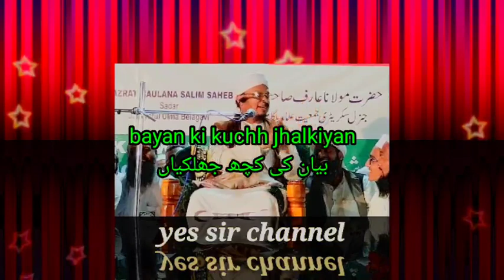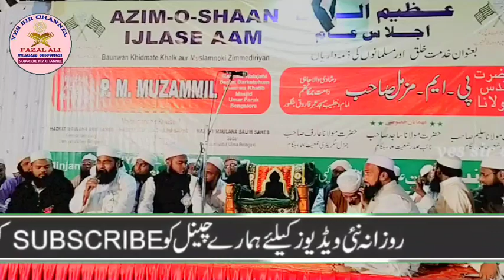Ijlase Aam in jugul Maulana pm Muzammil Sahab rashadi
5 January 2022